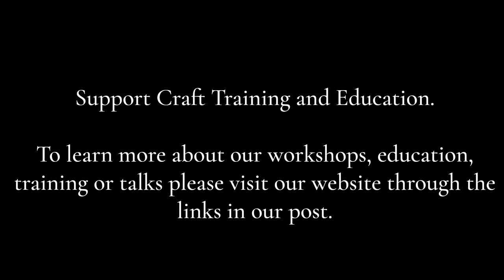Support Craft Training and Education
The Guild of St. Stephen is an ancient institution, which works within a system evolved over thousands of years. Its primary aim is passing on and teaching technical skills. However, it is true to say that its main purpose extends beyond mere skill acquisition. Instead, the Guild training and education has developed into a holistic system that prioritizes the transmission of skills in a supportive community environment, ultimately promoting physical and mental health through interest and entertainment across all age groups.

As a master stonemason and stone carver with extensive experience, myself trained through the Guild system, I bring a unique perspective to teaching and training. Echinus Stone Academy, along with The Stonemasons Guild of St. Stephen, use our rich history and cultural traditions to provide high-quality education and training. We offer stone carving workshops, courses, educational programs, talks, and lectures based on traditional craft teachings and the bardic system of stories to the public, educational organizations, and businesses. This helps generate revenue which allows us to provide free education to schools and craft trainees and apprentices.

Go to the links below for more information.